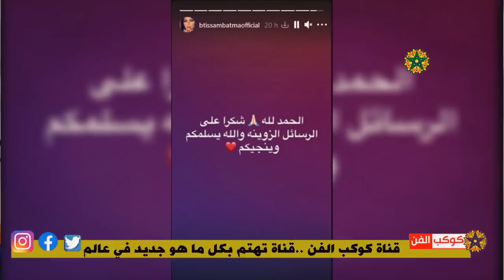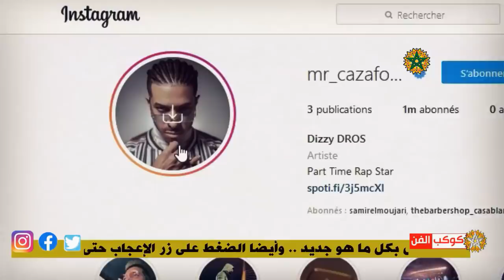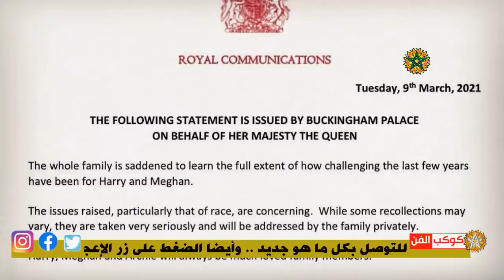أول ظهور وتعليق لإبتسام بطمة ودنيا تعبر عن فرحتها/سعد لمجرد ومفاجاة جديدة/الامير ويليام يخرج عن صمته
لزيارة قناتنا الدخول على هذا الرابط